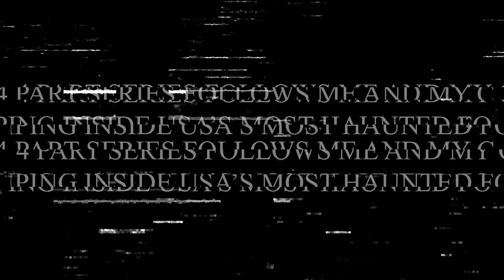WITCHES FOREST: CAMPING INSIDE USA'S MOST HAUNTED FOREST GOES WRONG